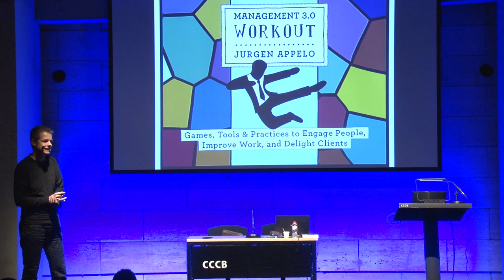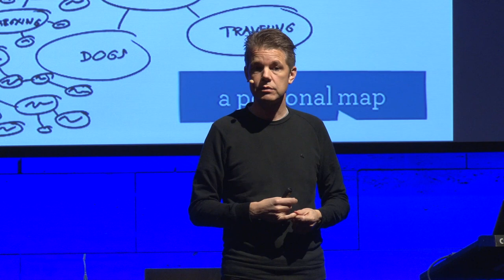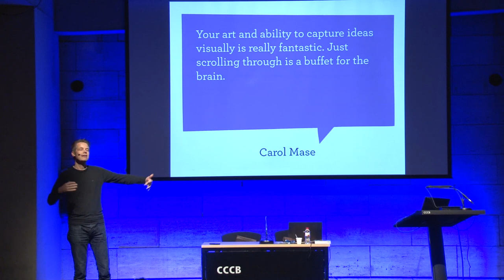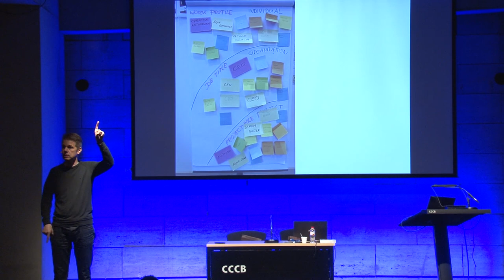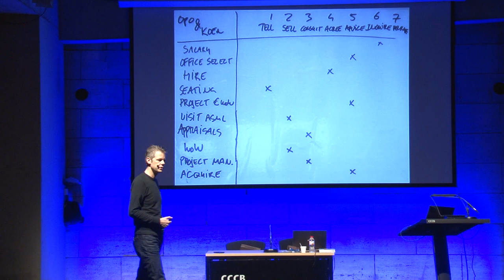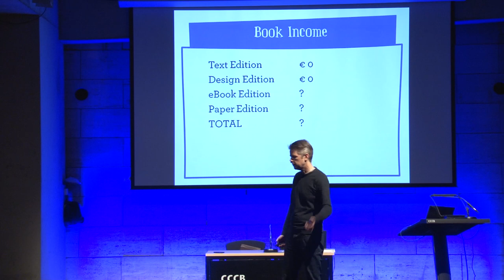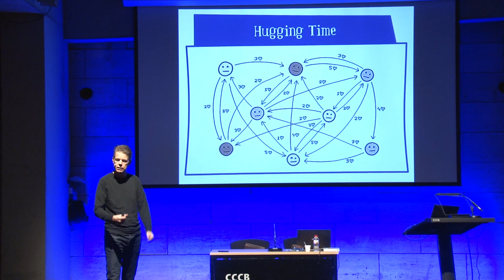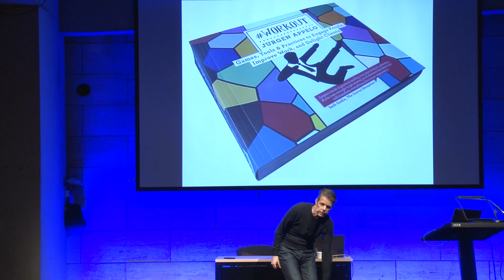Keynote CAS2014 - Jurgen Appelo